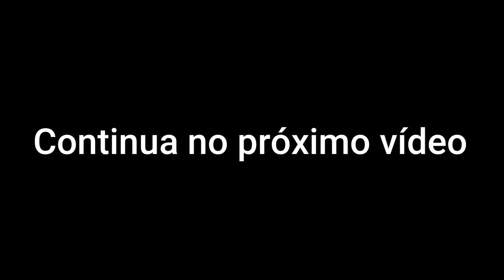História da Rádio Baixa Verde FM (Parte 1)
Olá Divulgamores no vídeo de hoje vamos levar vocês junto com a gente pra Conhecer a História da Rádio Baixa Verde FM a rádio Alternativa da nossa cidade e pra isso fomos na casa do marcos Cruz e da Rozalva Alexandre eles que são os proprietários da Rádio, essa é uma rádio muito querida na nossa cidade bastante ouvida pelas pessoas da cidade e da nossa Zona Rural e hoje vamos ficar sabendo como tudo começou vem com a gente conhecer essa história.